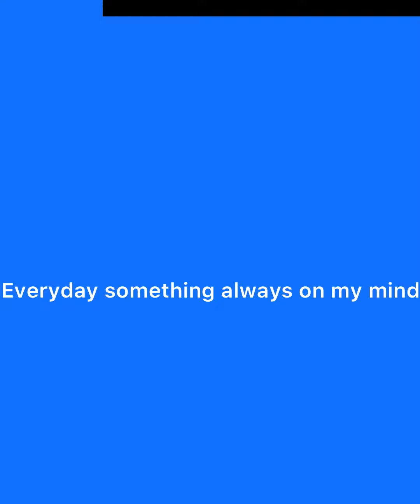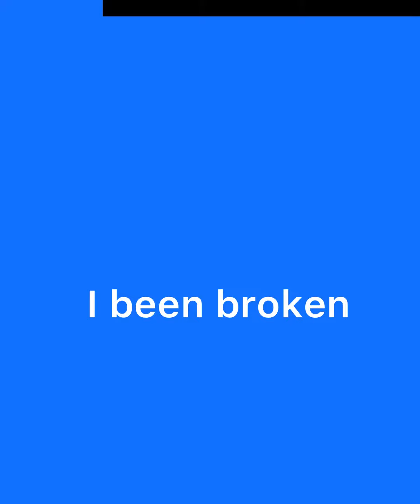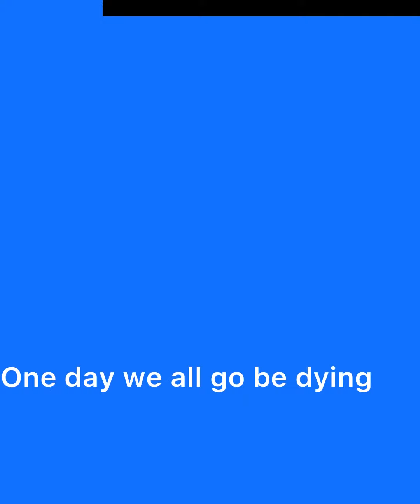Tell da truth (lyrics)